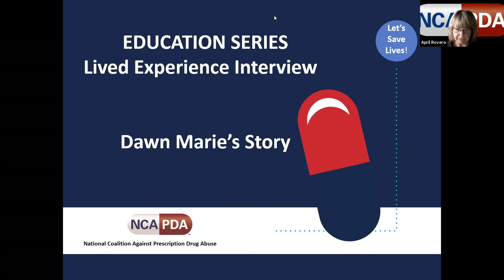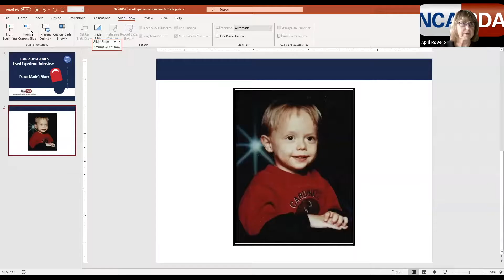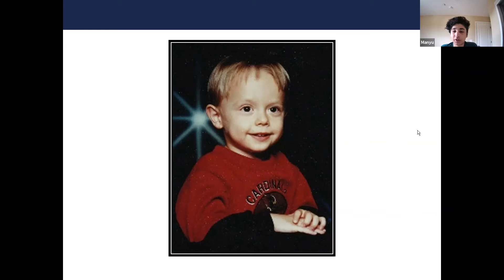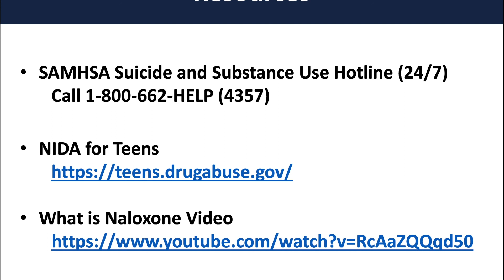Lived Experience Interview: Dawn Marie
Dawn Marie candidly shares her personal experience in taking a stimulant as prescribed that led to a tragic life experience.  Learn what she would have done in hindsight and what suggestions she has for youth and parents about taking stimulants such as Ritalin and Adderall with or without a prescription.

Learn more about Dawn Marie's story in her book 'It Doesn't End Here' that provides an eye-opening message of hope and healing.

Learn more about managing ADHD related Stimulant Medication here:
Get Real: Free Video Series and Digital Course Address Various Situations Your Teen Might Face While Managing Their ADHD Medication